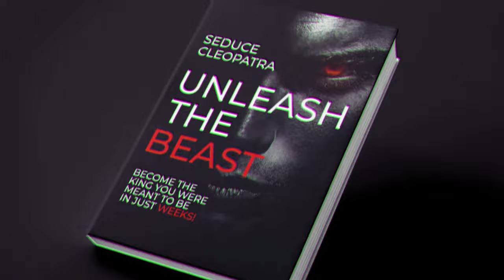Unleash The BEAST (Become the KING you were Meant to be in just Weeks)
Unleash the Beast within you to become a KING!

Finally, Discover How To Transform From Boy To Beast: The Ultimate Guide To True Manliness

Here's A Brief Review About What You'll Discover In This Ultimate Guide To Change The Trajectory Of Your Life (UNLEASH THE BEAST)

1. You'll Discover How To Improve Your Strength And Endurance In Major Muscle Groups (push-ups, squats).
2. You'll Discover How To Develop Captivating Conversation Starters To Intrigue Any Woman.
3. You'll How To Master The Art Of Flirting And Build Strong Emotional Connections With Anyone.
4. You'll Know How To Decode Women's Communication Styles ("Womanese")
5. You'll Also See How To Achieve Your Fitness Goals Through A Structured Workout Plan.
6. You’ll Achieve How To Impress Women With Your Knowledge Of Female Psychology.
7. You'll Discover Effective Communication Strategies For Leading A Healthier Relationships.
8. You’ll Know How To Develop Your Charisma And Become More Magnetic Naturally.
9. You'll Discover How To Develop A Well-Rounded Core with Various Abdominal Exercises.
10. You’ll Recognize How To Understand Women's Secret Desires And Unspoken Needs.
11. You'll Know How To Navigate Dating And Relationships Confidently
12. You'll Know How To Build A Stronger And Healthier Physique.
13. You'll See How To Identify And Avoid Incompatible Partners.

Unleash the BEAST NOW!